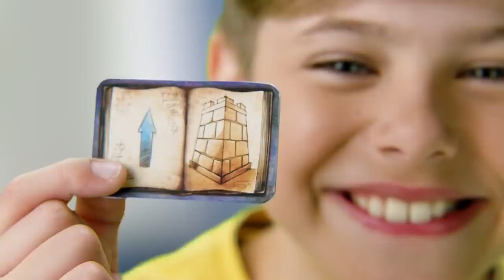Ravensburger Labyrinth - stolná napínavá hra pre deti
Malé strašidlá pozor! V tomto labyrinte nezostane nič, tak ako bolo! Stále sa posúvajú steny a chodby. Objavíte tajomstvo ukryté za hrubými múrmi? Posúvajte kartičkami, otvárajte nové cesty a postupujte chodbami nahor ku skrytým pokladom. Labyrint si môže zahrať celá rodina. Doba trvania hry 15 minút.